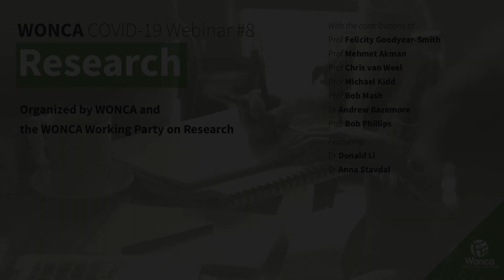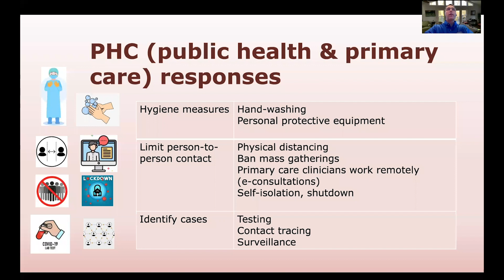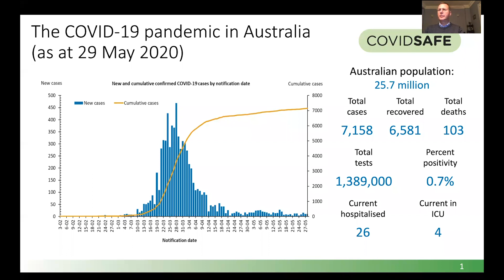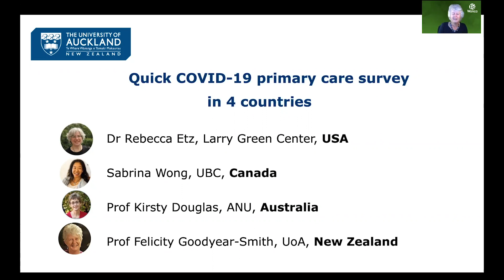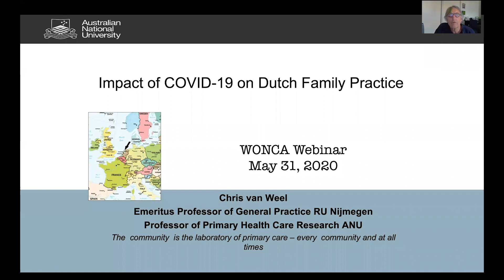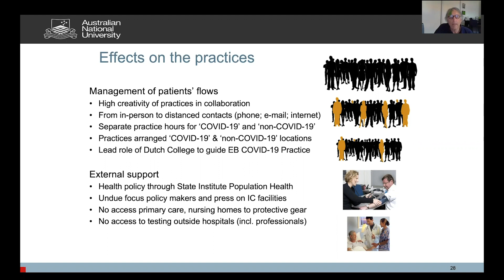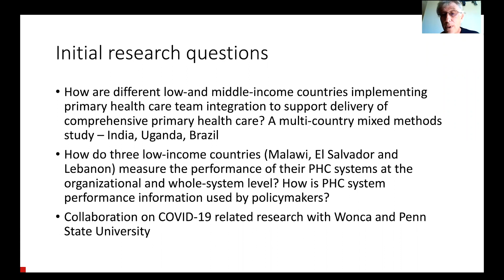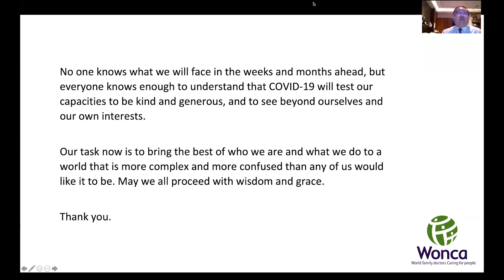WONCA COVID-19 Webinar #8: Research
On the 8th WONCA COVID-19 webinar we focus on Research. Organized by WONCA and the WONCA Working Party on Research, the webinar covers some of the studies into COVID-19 that the working party is involved in and some of its non-COVID activities. It features Prof Felicity Goodyear-Smith, Prof Mehmet Akman, Prof Chris van Weel, Prof Michael Kidd, Dr Andrew Bazemore, Prof Bob Phillips, and Prof Bob Mash. It is introduced by WONCA President, Dr Donald Li, and discussion is led by WONCA President elect, Dr Anna Stavdal.